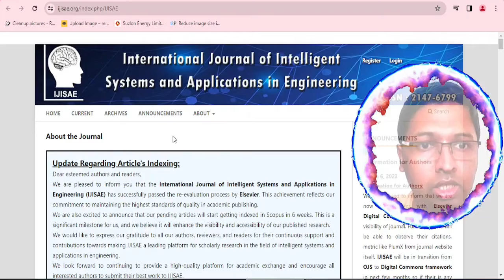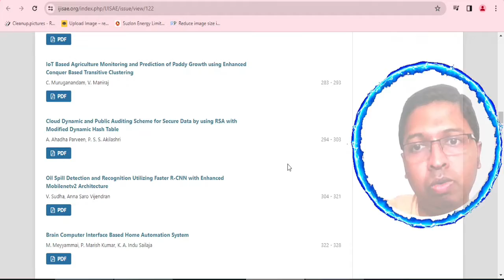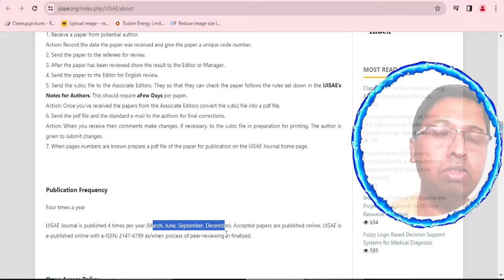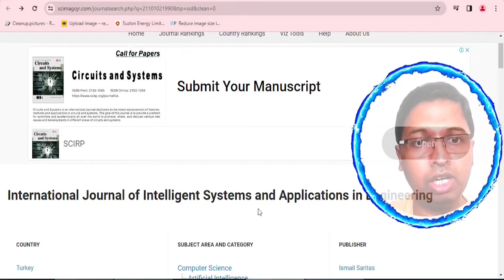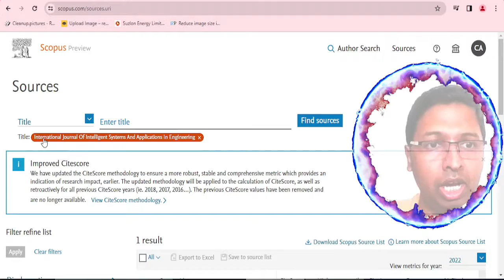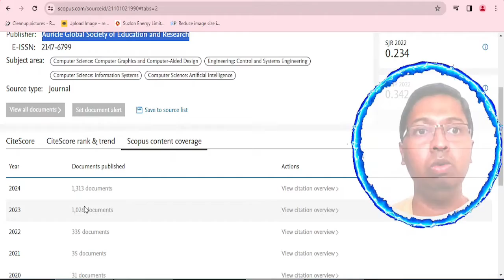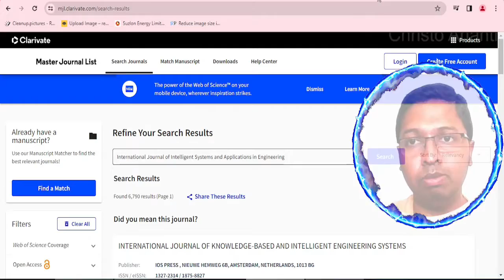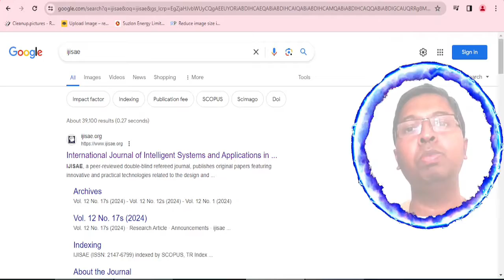Christo Ananth - IJISAE - Auricle Global Society of Education and Research - Scopus - English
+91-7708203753